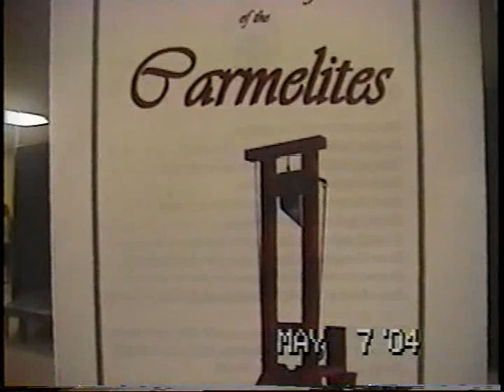Father Byles of the Titanic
The Maiden Voyage Players in their first production in 2003.